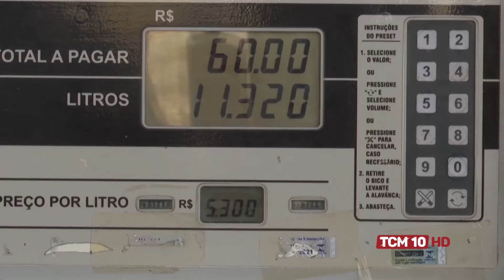Jornal TCM - Pela 4ª vez no ano a Petrobras aumentou o preço da gasolina e do diesel